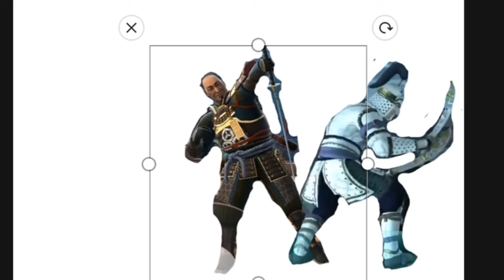凌in a nutshell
中二動畫